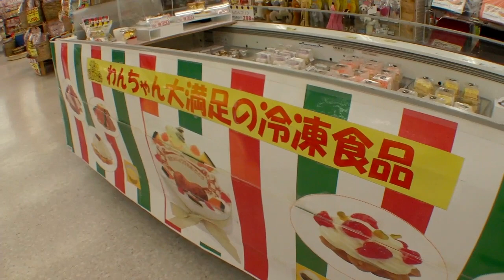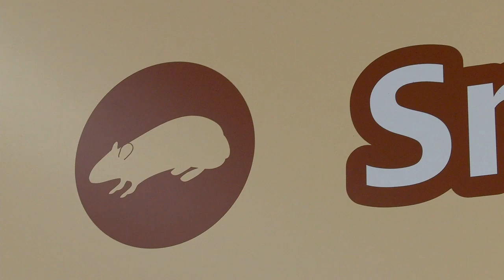Small Animal? / 小動物？ 20100621 Goro@Welsh corgi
Camera:Casio High Speed Exilim EX-F1